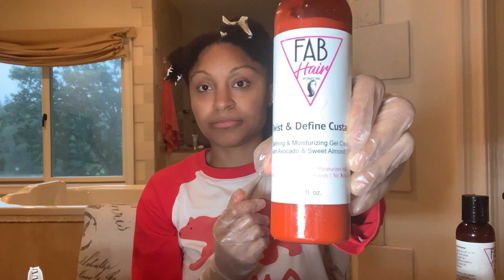Type 4 Natural Hair Braid out styles 🚿 Black Woman Owned 🤗 FAB Hair Int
It's my week 2 with FAB Hair International! Join me for this braid out on my type 4 natural hair, and celebrate this next black woman owned natural hair care brand!!

Products used:
👉 Moisture Mist - Leave-In Conditioning Spray -

And soon I'll start testing the growth serum!
👉 FAB Lengths - Growth Stimulating Serum -

👉🏽  I appreciate every thumbs up, so would love a quick one if you enjoy my content!
👉🏽  My wash day routine
🔸 1. Prepoo (to detangle and moisturize)
🔸 2. Exercise (for “steam” oil treatment)
🔸 3. Cleanse (Shampoo, Clay, or Co-wash)
🔸 4. Deep condition (moisturizing or strengthening)
🔸 5. Style (set with twists, braids, or other)
🔸 6. Dry (either naturally or using indirect heat)
🔸 7. Remove set
🔸 8. 1-2 days later - protective style until next wash day
👉🏽 Hair facts
🔹 Last relaxer - Oct 2018
🔹 First (and last) Keratin treatment - January 19, 2018
🔹 Last flat iron - April 2019
🔹 Big chop - February 7, 2020
🔹 Hair characteristics - low porosity, medium-high density, coarse strands
Chapters:
00:00 - intro
3:45 - 3 facts
6:15 - styling
9:12 - braids
10:22 - final results
👉🏽  Shop my hair tools and products (Check out "natural hair must-haves" on UptightCurls.com):
➡ Jumbo shower cap
➡ Silk cap
➡ Satin pillowcase
➡ Silk scarves (smaller)
➡ Silk scarves (larger)
➡ Disposable gloves
➡ Revair or revair.com
➡ Hair band stripping tool
➡ Hair cutting shears
➡ Mirror stand for vanity
➡ Satin scrunchies
➡ Fogless Shower mirror
➡ Bobby pins (long)
➡ Bobby pins (mini)
➡ Camille Rose Algae Renew DC (SLIP!)
➡ disposable hair bands (particularly strong ones)
➡ Wraparound towel
➡ Bonnet dryer
➡ Automatic scalp massager
➡ Cordless deep conditioning cap